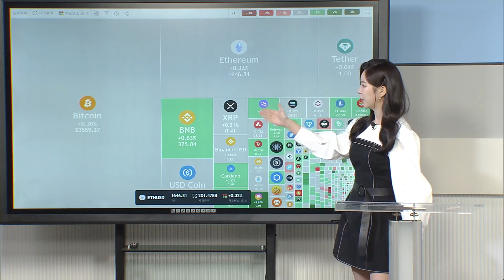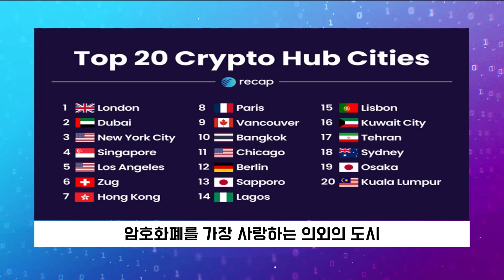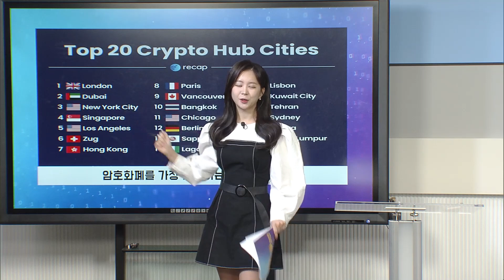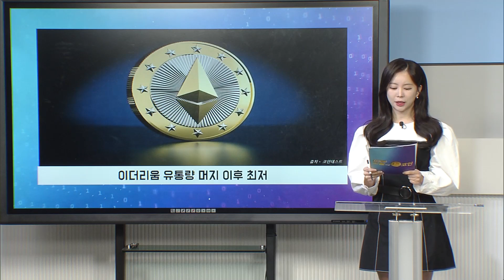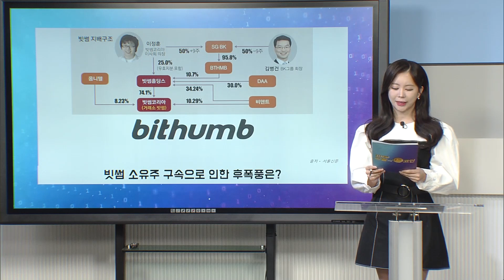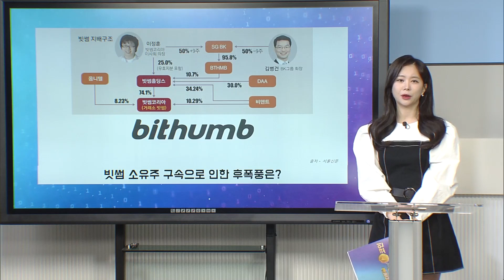암호화폐를 가장 사랑하는 의외의 도시/이더리움 유통량 머지 이후 최저/빗썸 소유주 구속으로 인한 후폭풍은?